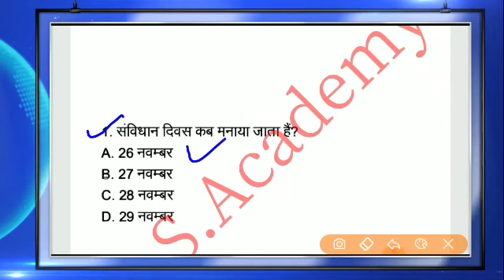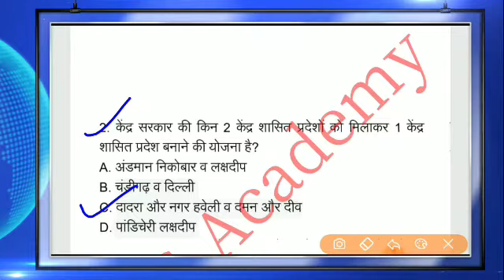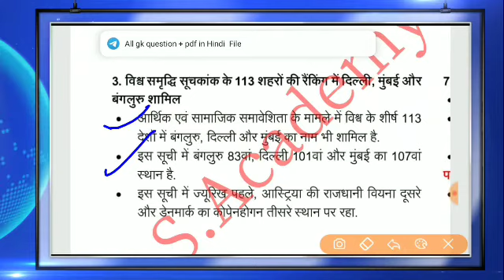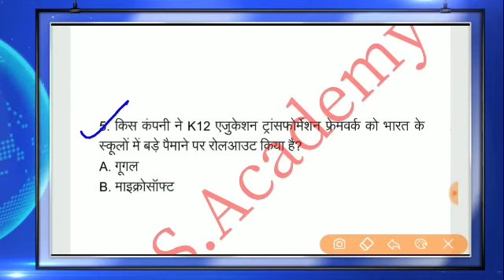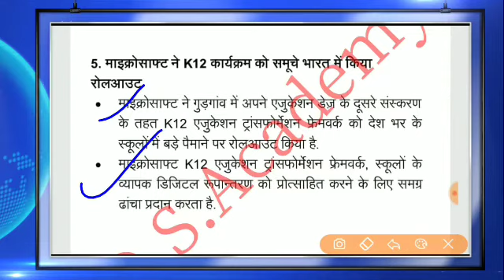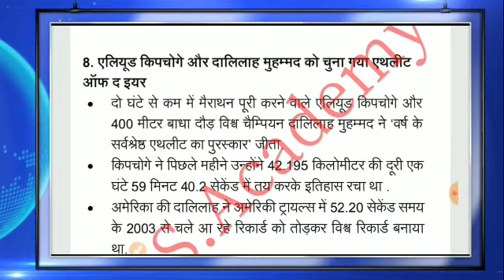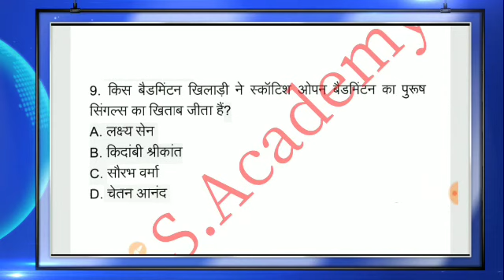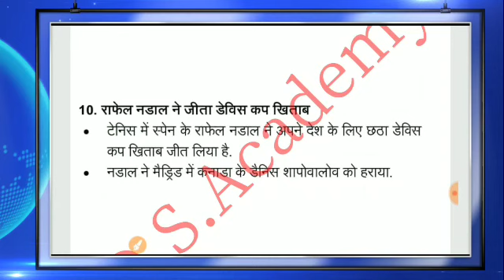26 November 2019 - Daily Current Affairs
All exam preparation ke important video